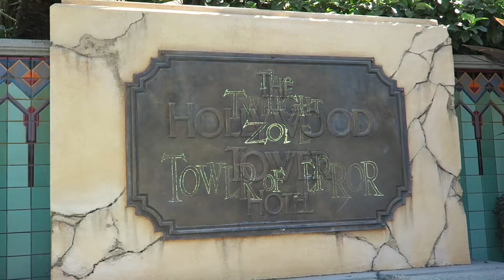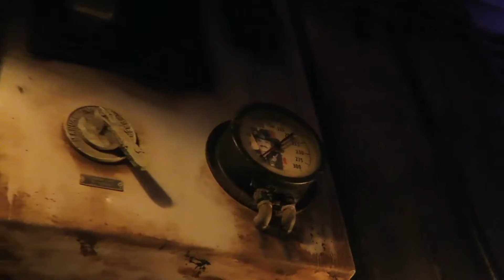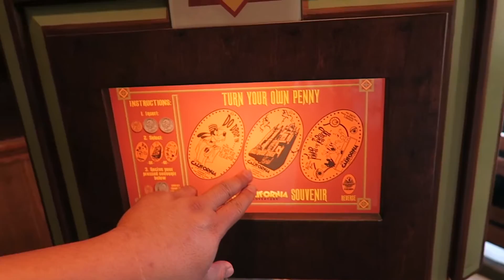WE'LL MISS YOU TOWER OF TERROR! | DISNEY CALIFORNIA ADVENTURE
Our friends Rosa and Rich visit from SF to hang out at the Happiest Place on Earth! We spent the day at Disney California Adventure riding Tower of Terror, Soarin, eating at Cove Bar and visit our good friend Rob at Carthay Circle.

Recorded with: Canon G7X, iPhone 5 w/ OlloClip & iPhone 6Plus

Other equip used: SP Gadgets: POV Light and Tripod Grip, GorillaPod Hybrid